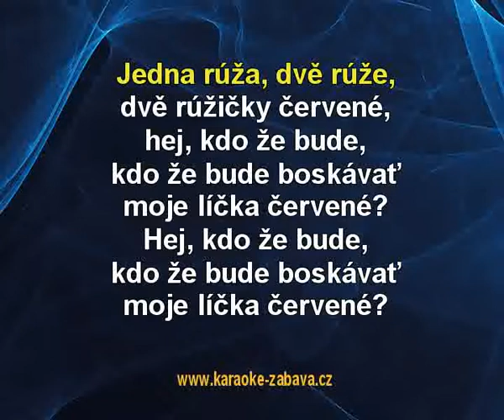Jedna růža, dvě růže - lidová Karaoke tip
Karaoke ukázka ke skladbě Jedna růža, dvě růže, interpret: lidová. Zakoupíš na (na karaoke DVD), (online) a (online).